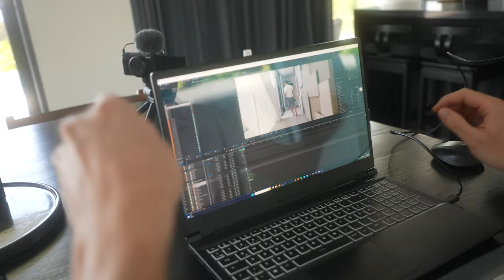Unterwegs in Patong, Phuket | RTB27